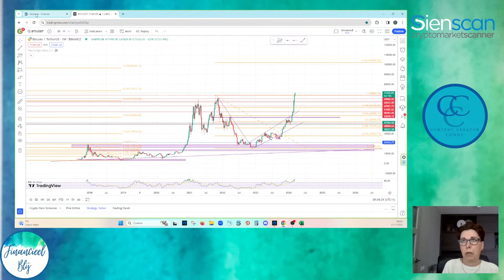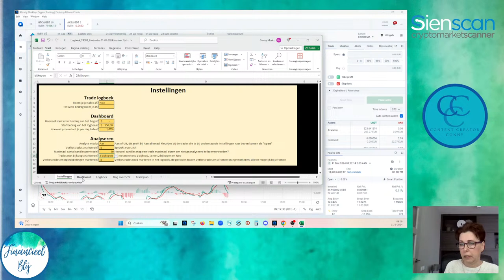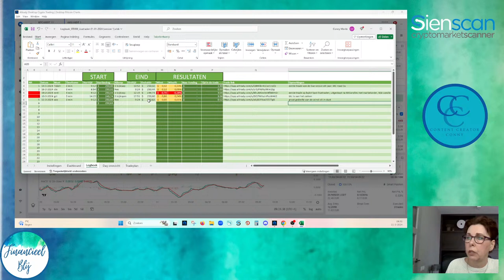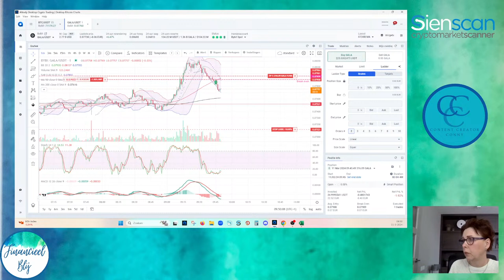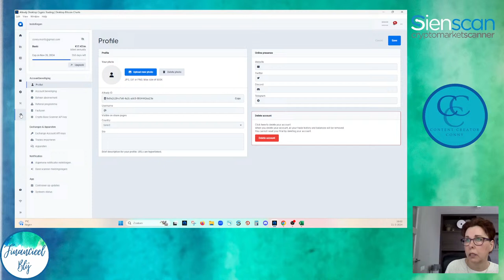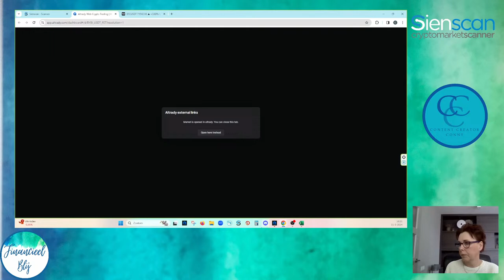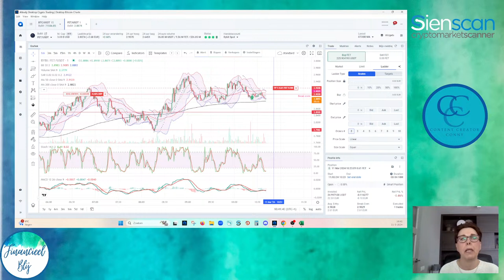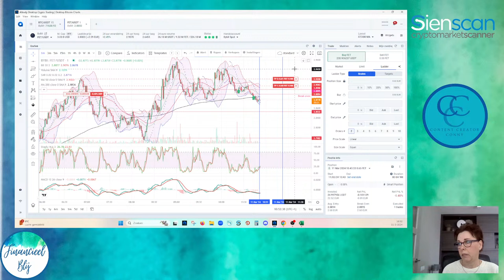Live traden | #129 maandag 11 Maart 2024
Toegang tot alle content, live sessies, live clinics en videocursussen.
Probeer nu 14 dagen voor €2

Iedere maandagochtend van 9:00 - 10:30 uur Live traden op ons YouTube kanaal
Gratis toegang voor iedereen.

Iedere donderdagavond van 19:00 -20:30 uur Live traden in de Blije Academie.
Toegankelijk voor iedereen met een brons lidmaatschap.

Scanner:
Sienscan

Heb je vragen stel deze in de Blije Academie.
Gratis toegang tot het forum